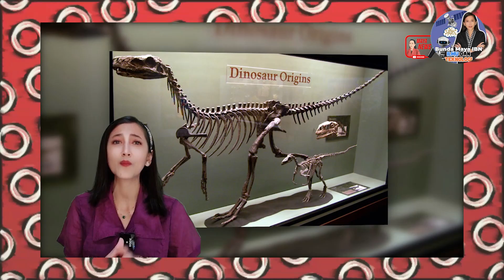KENAPA FOSIL DINOSAURUS GAK ADA DI INDONESIA ? APA PENYEBABNYA?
Sebagian besar wilayah Indonesia masih ada di bawah lautan selama masa Mesozoikum, lo. Sekitar 30 juta tahun yang lalu daratan Indonesia baru terbentuk. Sehingga di wilayah Indonesia enggak ditemukan fosil dinosaurus.